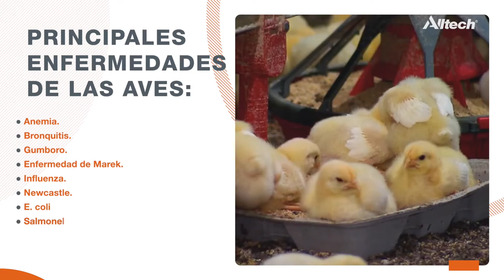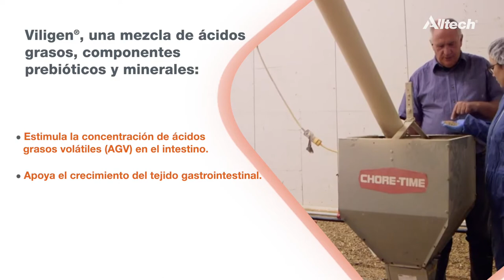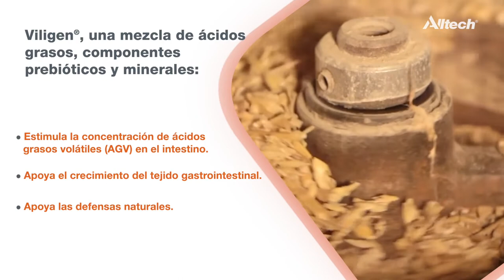Cápsulas Alltech: Inmunidad en la producción avícola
En esta cápsula, el Dr. Fernando Rutz nos explica las opciones que ofrece Alltech para el manejo adecuado de la bioseguridad, alimentación y cuidado de las aves, todo esto con miras a un desarrollo óptimo.

En esta serie de cápsulas, especialistas de Alltech en cerdos, aves y ganado nos muestran aprendizajes, lecciones, conciencia y herramientas para avanzar hacia un Planeta de Abundancia.

A través de ellas conoceremos a detalle cómo en Alltech podemos sumar herramientas, soluciones e innovación para atender los problemas más recurrentes en las unidades de producción pecuaria, nuestro objetivo: lograr un desempeño competitivo y sustentable.

El  Dr. Fernando Rutz, gerente técnico para Latinoamérica, nos comparte una serie de consejos para mejorar el desempeño productivo de las aves, implementando buenas prácticas de manejo y los cuidados pertinentes ante las enfermedades.

Alltech ofrece una serie de programas que, por medio de un diagnóstico eficaz, permiten controlar los padecimientos más importantes en la avicultura y potenciar la inmunidad de las aves, disminuyendo el impacto económico.

Conoce los aspectos más relevantes sobre este tema y las soluciones que tenemos para los avicultores en nuestro sitio sobre el Cuidado de la Producción Avícola, donde podrás contactar con nuestros especialistas.